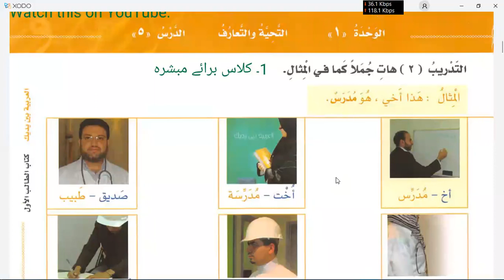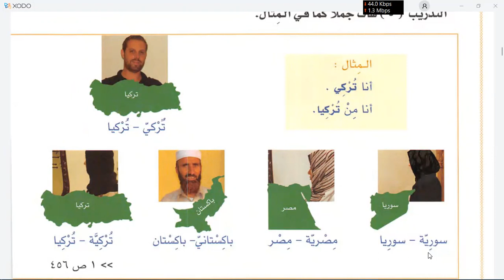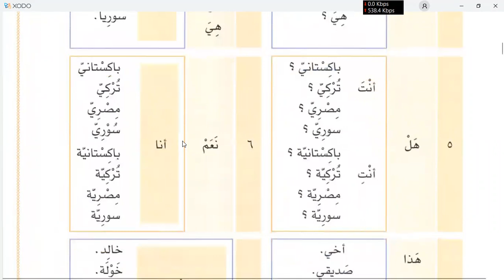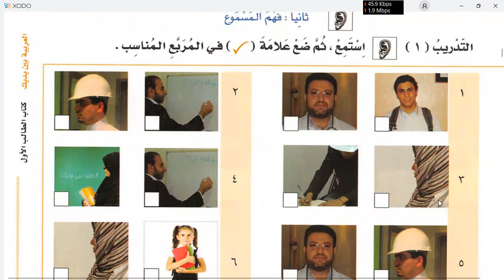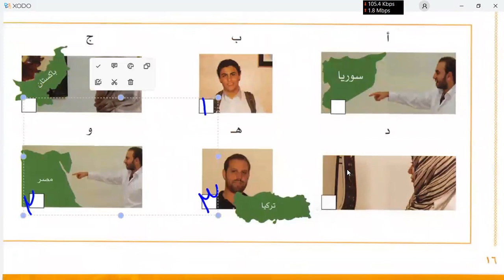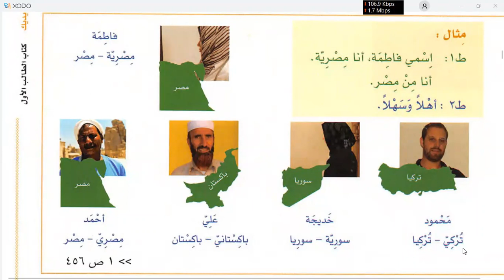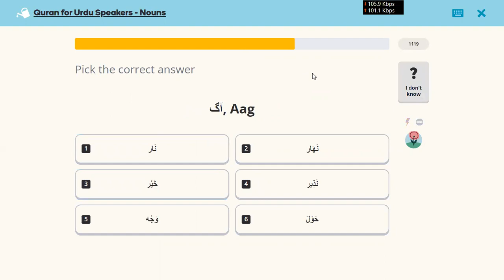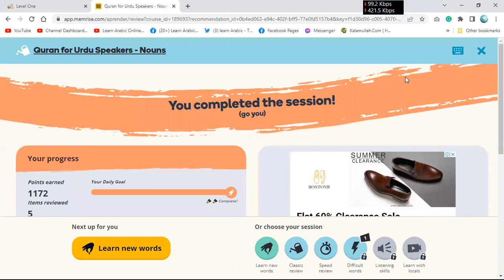Learn Arabic in Urdu | Day 4 | Al Arabiyyah Bayna Yadayk Book 1